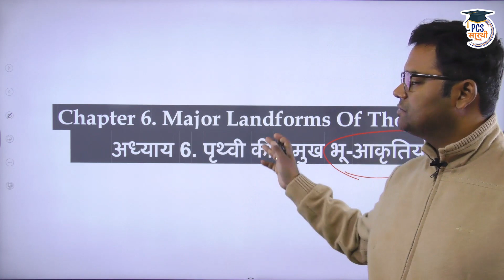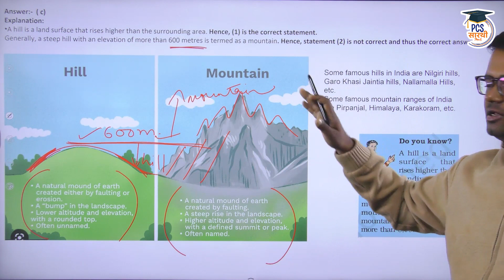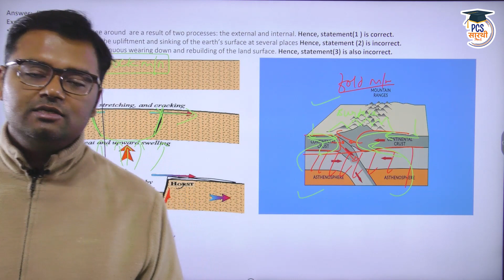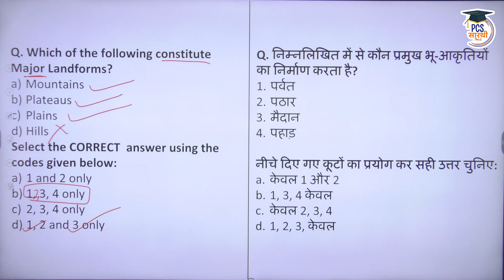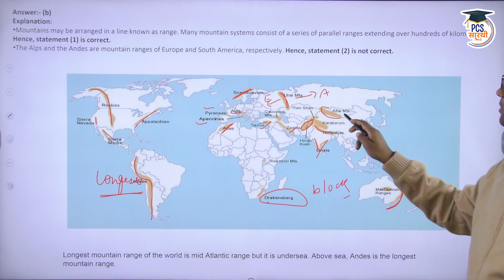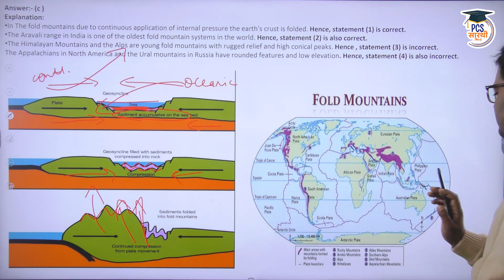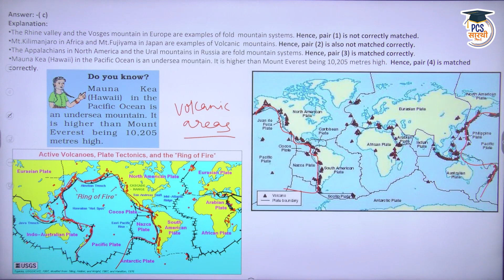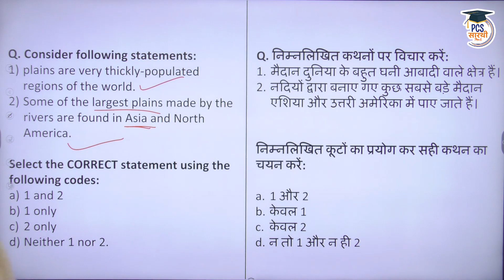NCERT through MCQs for All State PCS Exams | Geography - Class 6 -Chapter 6 | UPPSC BPSC OPSC